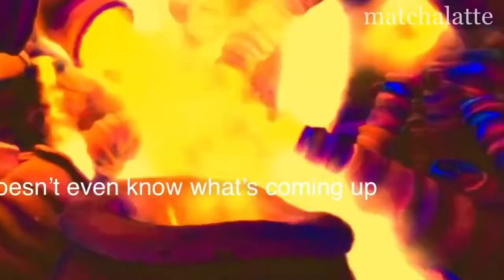Er det ikke var Karolina Tyr barbie (4)